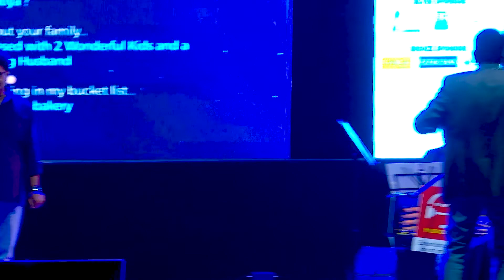Poovadai Kaatru in PMG Crescendo 19 for good cause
We performed for Vidhyarambam trust for education.